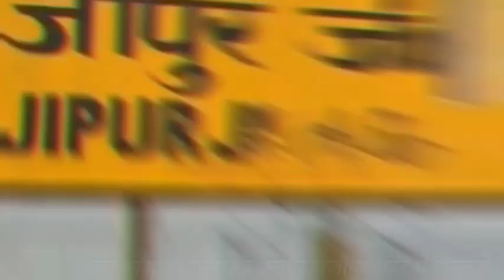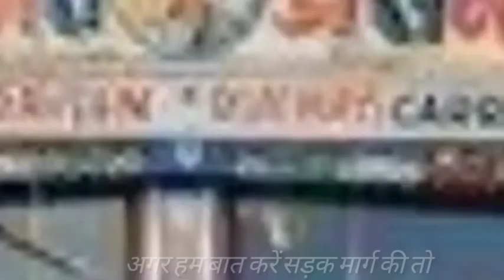Vaishali District In Bihar | Vaishali jila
Dosto Aaj ke es vedio mein ham sabhi ko vaishali jila ke bare mein batane wale hai.

1. Vaishali District
2. Vaishali jila
3. History of vaishali
4. Vaishali
5. Vaishali district in bihar
6. वैशाली का इतिहास क्या है
7. वैशाली कोन से राज्य में पड़ता है
8. Vaishali Hajipur
9. Vaishali nagar
10. वैशाली जिला की ये सच्चाई आप नहीं जानते होंगे

Music Credit ;
Kuba Te -shade like